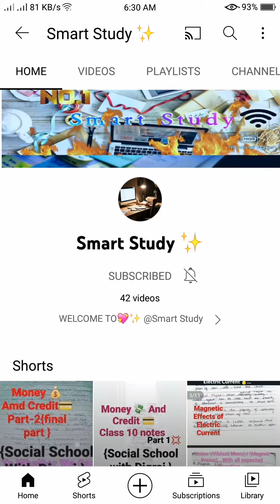How I completed| my 4threquest in my style